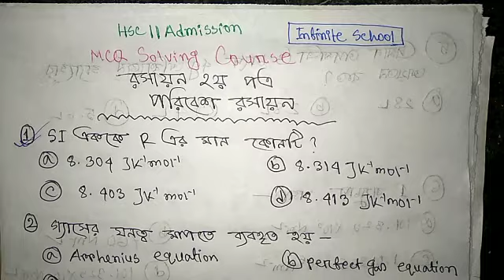পরিবেশ রসায়ন || রসায়ন ২য় পত্র || HSC Mcq Solving Course